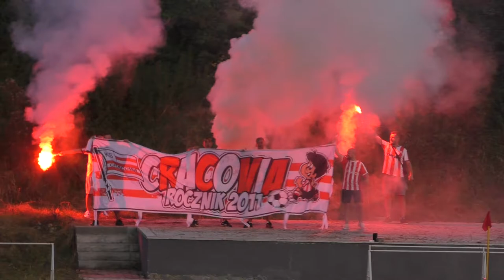X Eliminacje Turnieju Sokolik Stróże 2020 - Uroczysta dekoracja miejsc 1- 4 #14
Zagrali w eliminacjach do X Turnieju SOKOLIKA (12-13 września 2020) :
1.Bronowianka Kraków
2.AP Champions Brzesko
3.AP Młoda Orawa Jabłonka
4.Cracovia Kraków
5.APMT Polska
6.Orzeł Ząbkowice Śląskie
7.Olympic Wrocław
8.Parasol Wrocław
9.AP Wierzchosławice
10.AP Radziszowianka
11.Skra Częstochowa
12.Talent Warszawa
13.Mineralni Krynica
14.SMS Resovia Rzeszów
15.Skalanka Skała
16.Parasol Wrocław II
17.KS Zakopane
18.Iskra Kochlice
19.Juventus Academy Legnica
20.FASE Szczecin
21.Unia Tarnów
22.Ukraina 🇺🇦
23.Ukraina 🇺🇦
24.Ukraina 🇺🇦
25.DAP Dębica
26.AP Reissa Poznań
27.Ziomki Rzeszów
28.Bumerang Wrocław
29.Aserekteam Gorlice
30.UKS SMS Stal Mielec
31.GOL Brodnica
32.AP Sanok
33.AP 21
34.MOSIR Mińsk Mazowiecki
35.Polonia Środa Wielkopolska
36.GKS Jastrzębie
●Chcesz Wesprzeć Zuzię i Cypka? -